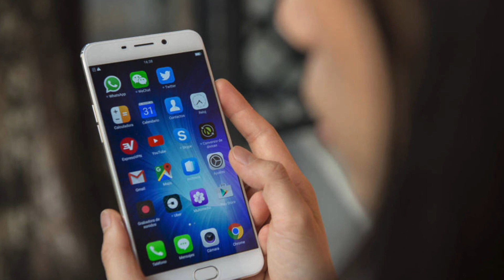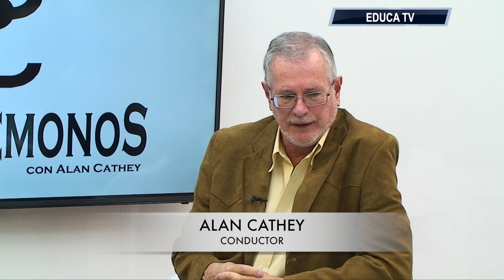CONECTEMONOS - INVITADO MAURICIO ANDERSON TEMA UN METRO QUE CRECE